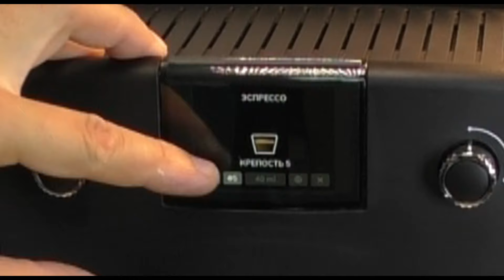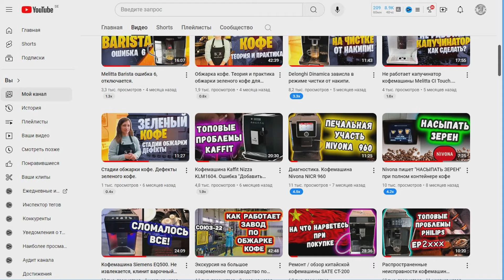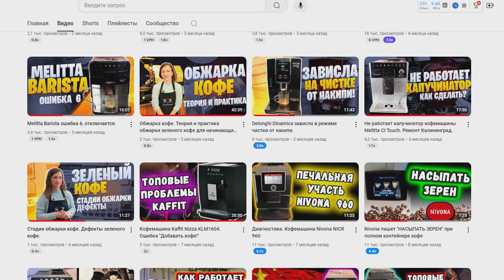Заводской брак у новой кофемашины Nivona 690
В ремонт поступила новая  Nivona 690 c дефектом: сбрасывает молотый кофе в поддон
В видео показан ремонт кофемашины с заводским браком.